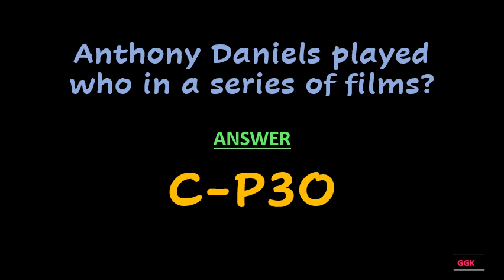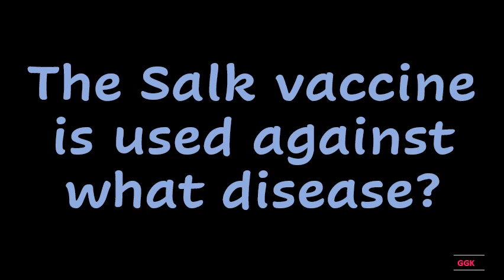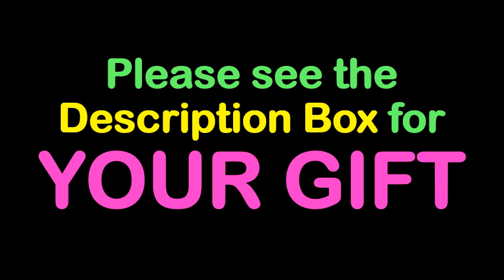Who was eaten by dogs in the Old Testament ??